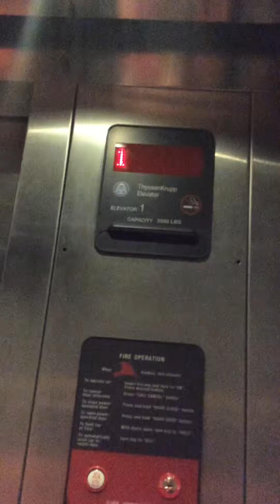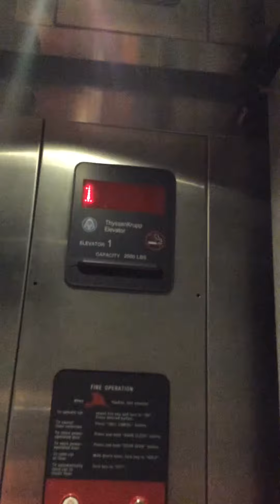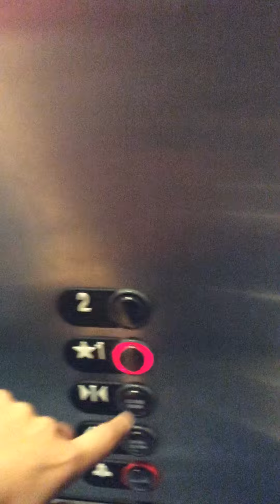Thyssenkrupp Hydraulic Elevator at TD Bank Rock Hill, SC